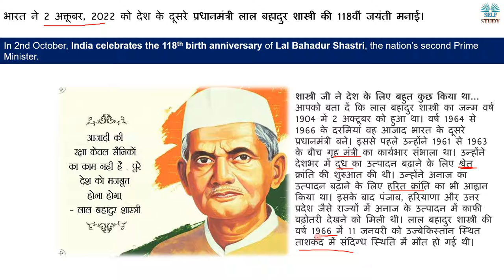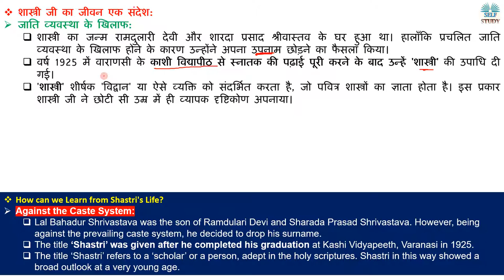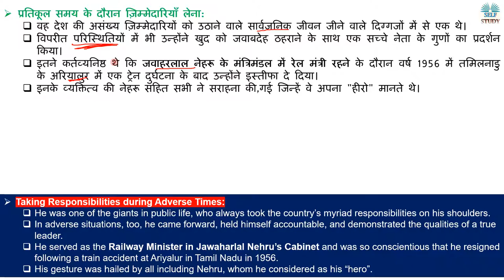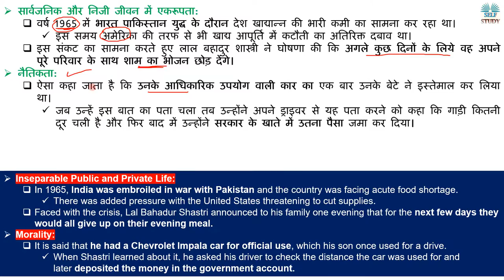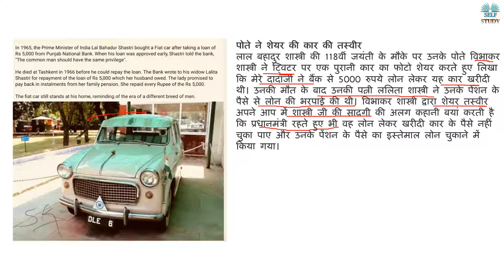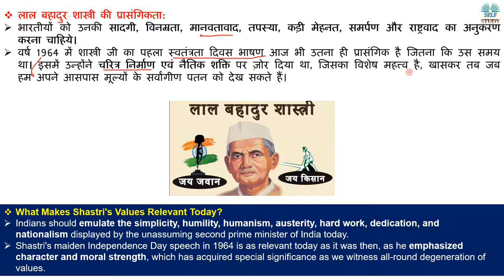लाल बहादुर शास्त्री जी के जीवन के नैतिक मूल्य क्या थे | Biography of Lal Bahadur Shastri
In 2nd October, India celebrates the 118th birth anniversary of Lal Bahadur Shastri, the nation’s second Prime Minister.
भारत ने 2 अक्तूबर, 2022 को देश के दूसरे प्रधानमंत्री लाल बहादुर शास्त्री की 118वीं जयंती मनाई।

How can we Learn from Lal Bahadur Shastri's Life,
Story of Lal Bahadur Shastri's Car,
Lal Bahadur Shastri took Loan from Bank for car,
Controversy on Lal Bahadur Shastri's Death,
Truth of Lal Bahadur Shastri,